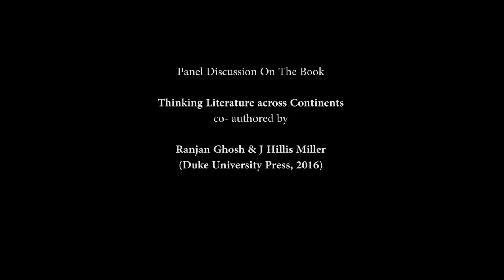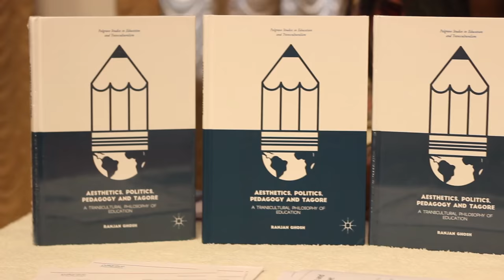Thinking Literature Across Continents